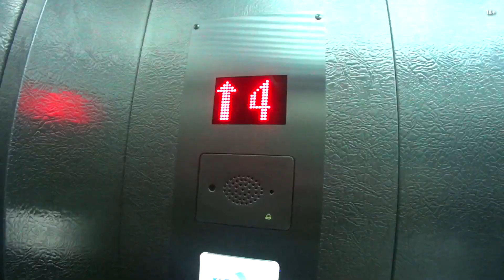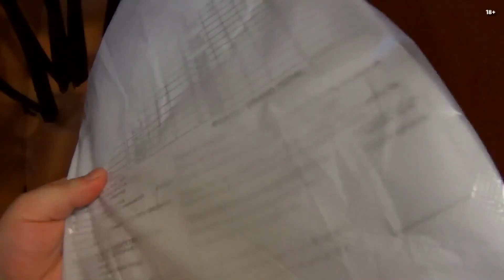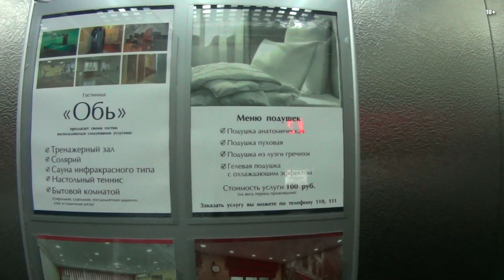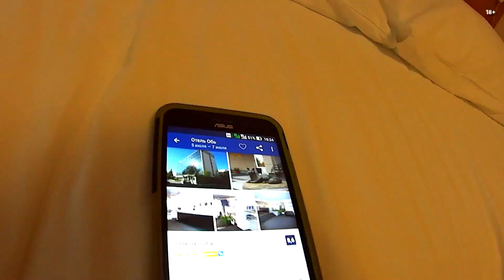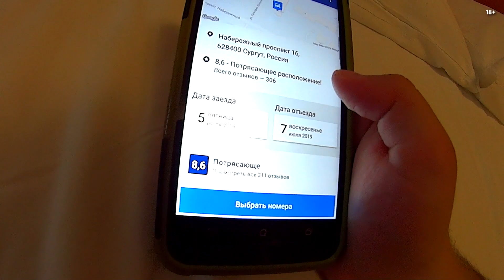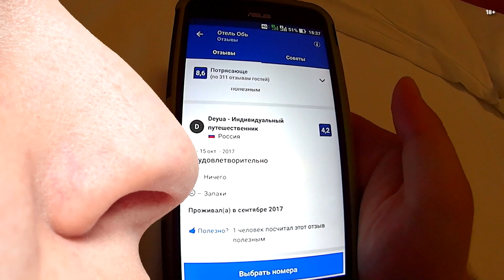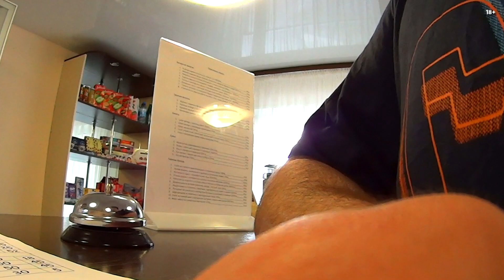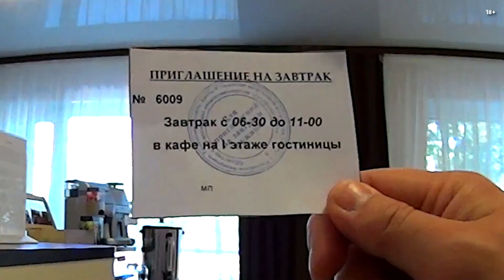Гостиница Обь ★★★ Сургут 2019 ➯ ХМАО ➤➤ рейтинг booking.com ➲ (18+)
Обзор на гостиницу "Обь" ★★★. Смотрим, что это за отель и где можно поесть. Узнаем, можно ли курить в номерах. Рейтинг на сайте букинг (booking.com). Оцениваем уровень сервиса и гостеприимство. Сургут 2019. Как ревизорро с телека.

Расположена - ХМАО, г. Сургут, пр. Набережный, 16
ПОДДЕРЖАТЬ АВТОРА:
★ SBER BANK 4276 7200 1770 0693